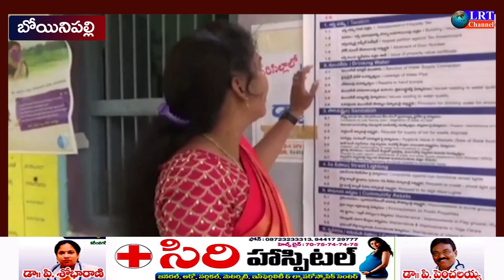పంచాయతిలు అందించే పౌరసేవలను గ్రామస్తులు సద్వినియోగం చేసుకోవాలి, పంచాయతి అధికారి గంగ తిలక్|| LRT NEWS